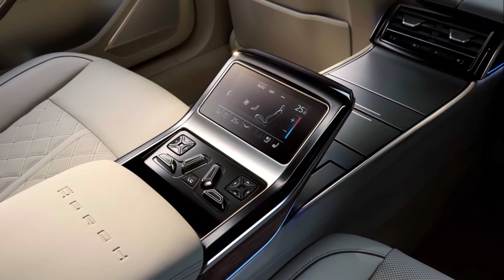2022 Audi A8 L Horch | Maybach S-Class Competitor | Exterior & Interior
Audi presents its new A8 L Horch for China. See in this video the exterior, the interior and some information.

Source : Audi